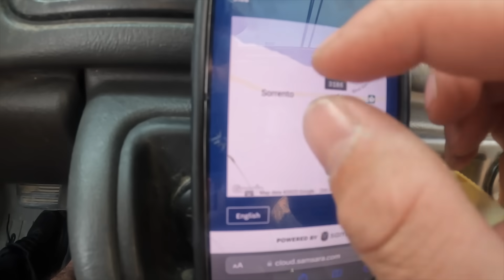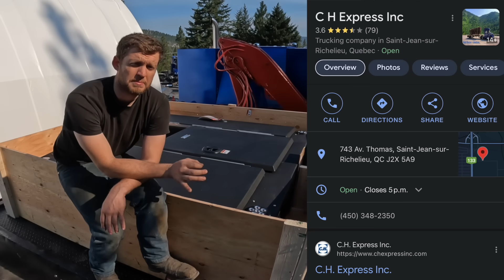Behind the Scenes Drama: CH Transport vs Electric Truck Delivery - The Real Story Revealed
In this video, we unveil the behind-the-scenes chaos involving CH Transport and the delivery of our crucial multimillion-dollar equipment. From endless phone calls to a surprising interception operation, watch as we navigate through the challenges of ensuring our shipment reaches its destination on time. The frustration escalates as we discover the subcontracting tactics used by CH Transport, jeopardizing the integrity of our express delivery. Join us on this rollercoaster journey filled with unexpected twists and turns.

🔌 Electric or Diesel-Electric: Your Power, Your Choice 🔌

Edison Motors offers both fully electric and diesel-electric vocational trucks based on customer demands. The onboard generator ensures continuous operation in areas lacking charging infrastructure.

💡 Advantages of Electric: Power, Torque, Longevity 💡

Edison Trucks bring increased power, torque, reliability, and longevity. Inspired by electric freight trains, regenerative ability harnesses energy for efficient uphill climbs.

⚙️ Efficiency Redefined: Diesel-Electric Technology ⚙️

Diesel-electric technology delivers peak load demand energy supply. Batteries initiate movement, and the diesel generator recharges the battery, capturing braking energy for restarts. The generator's constant RPM eliminates turbo lag.

🌿 Environmental Benefits: Paving the Way for Change 🌿

Diesel-electric technology results in up to 70-100% fuel savings, directly correlating to a 75%-100% reduction in diesel exhaust. Smaller lithium batteries mean less environmental damage. Diesel-electric offers a practical transition to electric for energy-intensive trucking industries. Generator diesel engines ensure optimal fuel/air ratio, contributing to a hotter and cleaner burn of emissions.